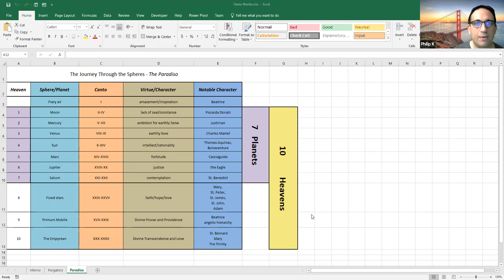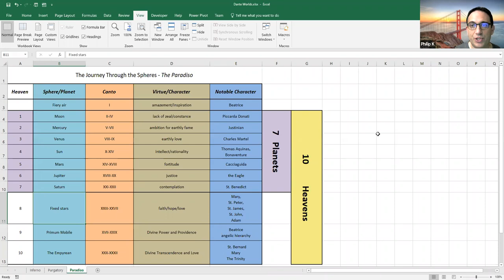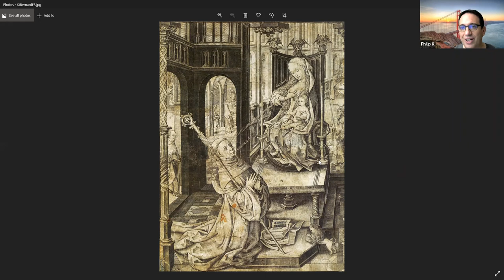Dante's Cosmic Journey Ends: From Stars to the Beatific Vision. Divine Comedy: Paradiso 23-33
Join us in reading Divine Comedy by Dante

We strongly recommend that you read the book with us--you will get the most value from these Meetups if you do so. But, you are welcome even if you have not read the book.

Format:
1) Introduction to the material by Phil & Doug
2) Those who are reading the book get to share their thoughts about the assigned reading for that Meetup (see schedule below)
3) Breakout rooms with 6-8 people each
4) Takeaways and go around: Everybody can comment
5) General discussion

Schedule:
7 Feb: the Vita Nuova
7 Mar: Inferno 1-12
4 Apr: Inferno 13-23
2 May: Inferno 24-34
6 Jun: Purgatorio 1-11
11 Jul: Purgatorio 12-22
8 Aug: Purgatorio 23-33
12 Sep: Paradiso 1-11
10 Oct: Paradiso 12-22
7 Nov: Paradiso 22-33
5 Dec: Grand Finale: Reflecting on Dante's 7th Centennial Memorial

Here are some resources on Dante:
This 19 minute introduction by Giuseppe Mazzotta is very good (he explains
why the Vita Nuova is important and gives a broad introduction to the

We record all our Meetups and post them on YouTube. Feel free to keep your video on or off as you prefer.